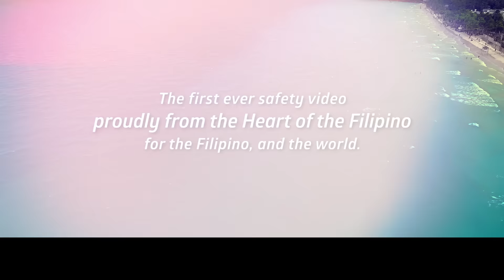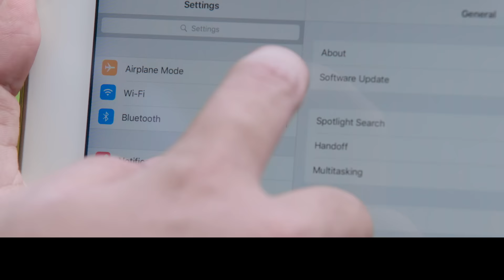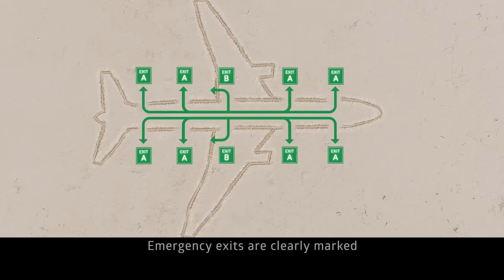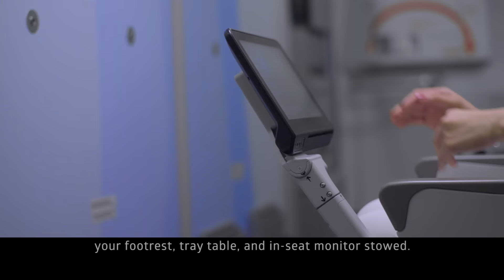Philippine Airlines’ Heart of the Nation Inflight Safety Video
Inflight safety is our top priority. But is it yours? Watch, for the first time ever, a nationwide crowd-sourced inflight safety video.

To know more about our story, watch the making of our new inflight safety video